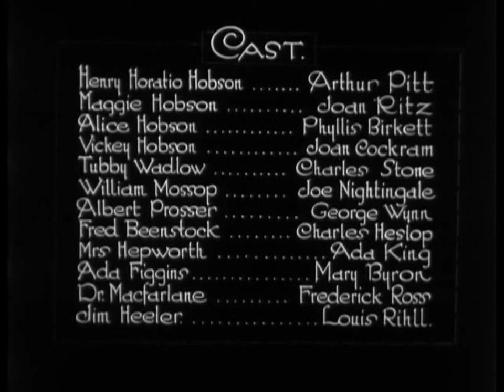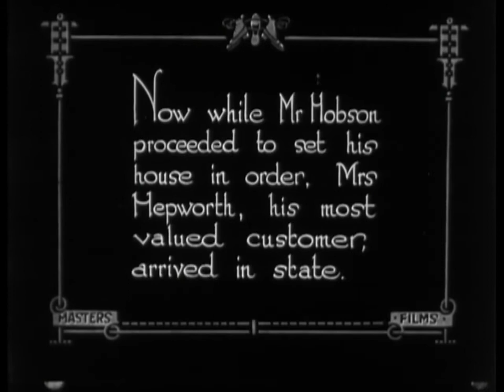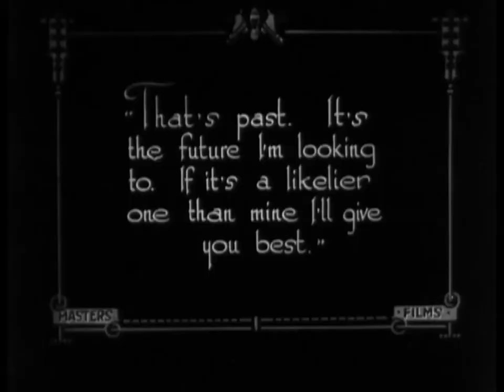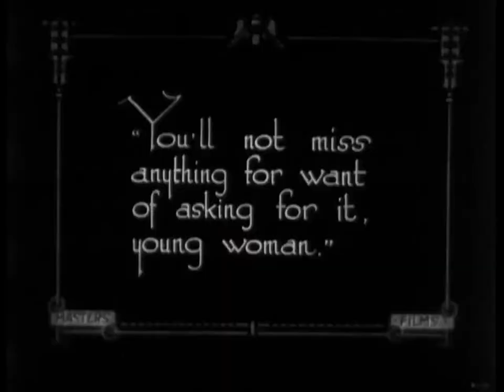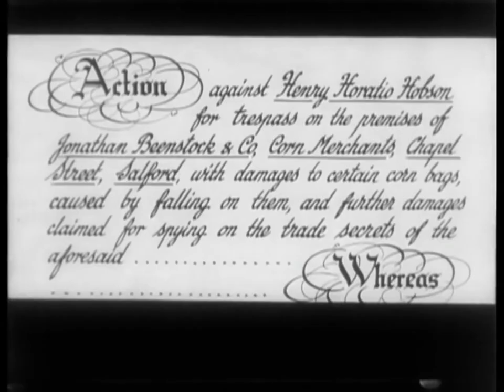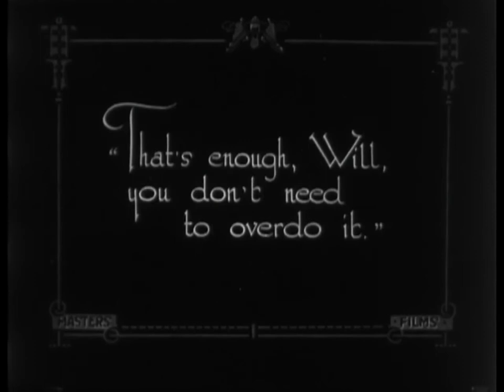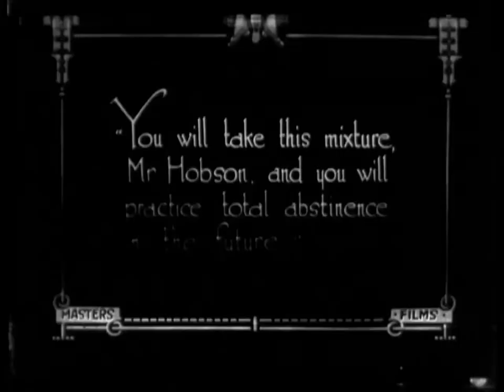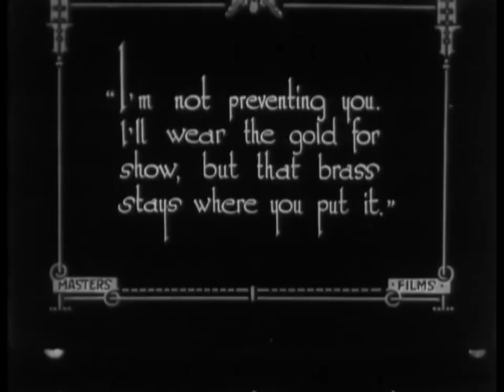Hobson's Choice/El déspota (1920, G. B.), Percy Nash.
Comedia dirigida por Percy Nash e interpretada por Arthur Pitt, Joe Nightingale y Joan Ritz. Primera de las tres adaptaciones al cine que se han hecho de la obra de Harold Brighouse. Recuperada por el British Film Institute y disponible (para GB) en su página web.